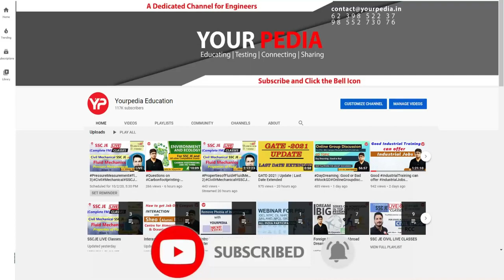BEML | Power System Mock Interview | EE | BEML Interview preparation & guidance YourPedia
NEW CHANNEL -